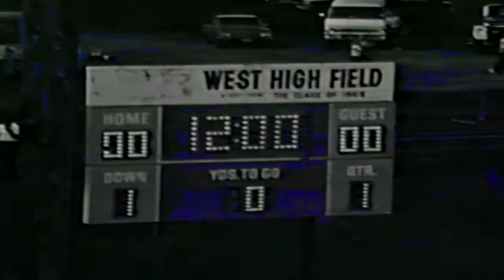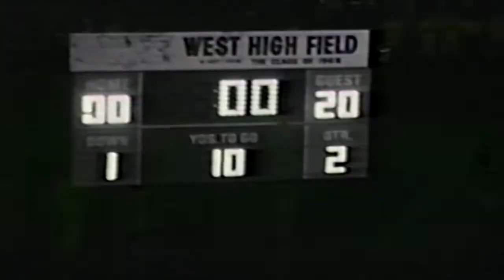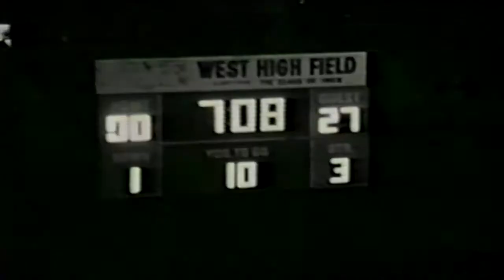1978 G1 John Glenn v Garden City West 9-8-78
1978 Game 1 Westland John Glenn Rockets vs. Garden City West Tigers high school varsity football game played on September 8, 1978 at West High field, Garden City West High School, Garden City, Michigan.

Final Score
John Glenn 47
Garden City West 0